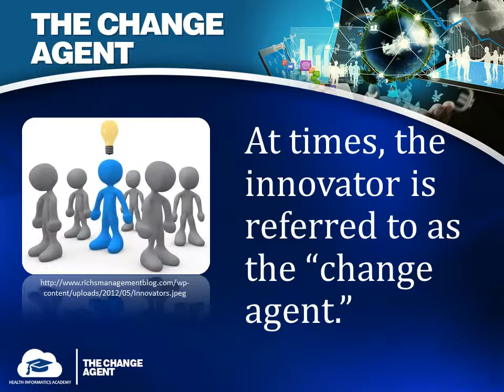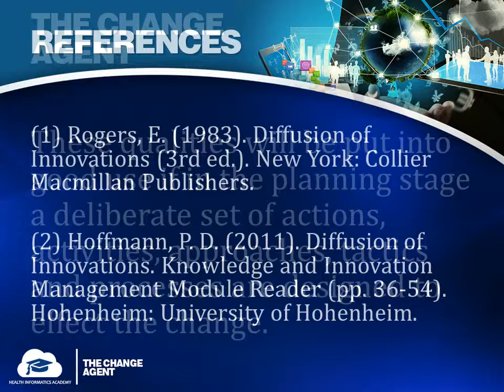The Change Agent